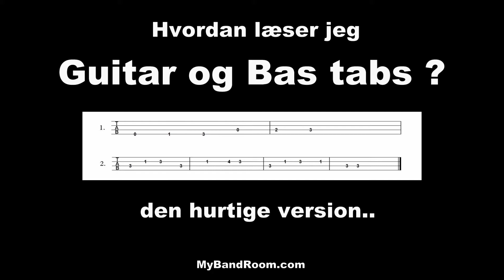Guitar og bas tabs - Hvordan læser jeg dem ?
En hurtig gennemgang af hvordan man læser tabs, og eksempel med Smoke on the Water.

(Lavet af en tubaist)